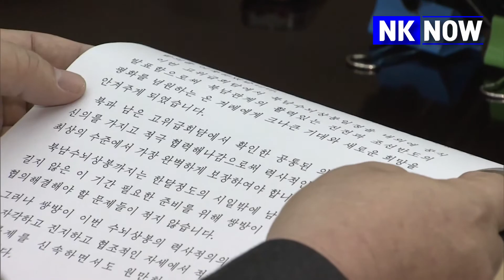N. K. proposes holding joint events in South to mark 2000 summit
North Korea on Friday proposed holding joint events in South Korea to mark the anniversary of the two Koreas' first ever summit in 2000, a unification ministry official said.